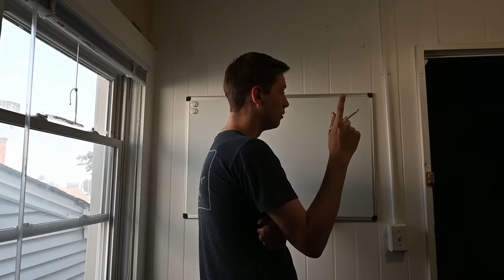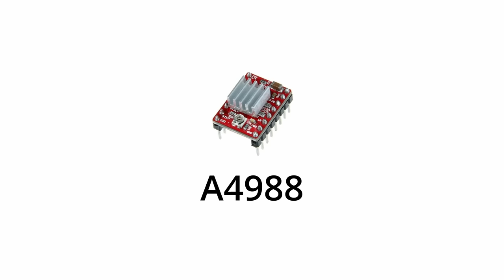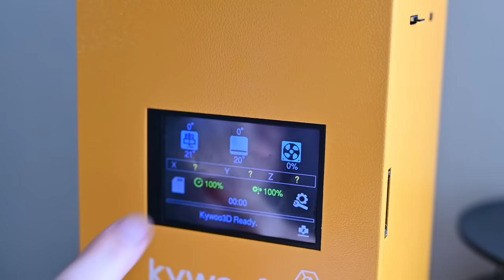3D PRINTED TIRES... Will They Last??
Creality CR-10S
Ender 3 S1 Plus
Elegoo Mars 3
Creality LD002H
Creality Wash Station